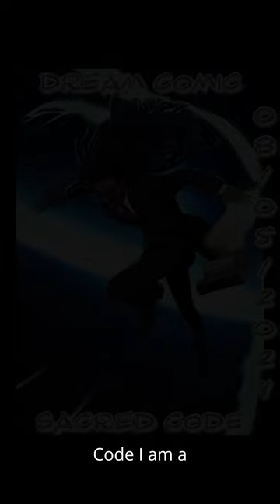Dream Comic | August 2024 Week 1 | Compilation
A compilation of comics based on my dreams.